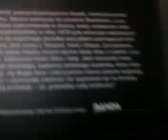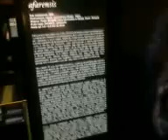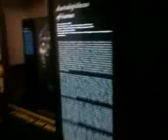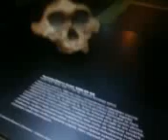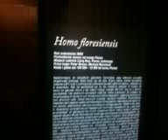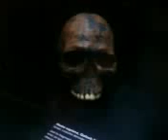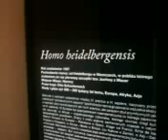Wystawa o zyciu na Ziemi cz1/4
przodkowie ludzi, w tym słynny szkielet Lucy... tak, tak to wasi bliscy krewni